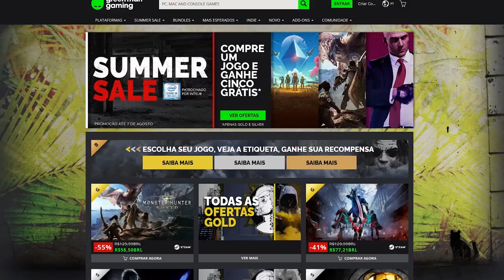Resident Evil 4 NÃO precisa de um REMAKE! Ele já "tem" um!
➤ PSN: hadessama94